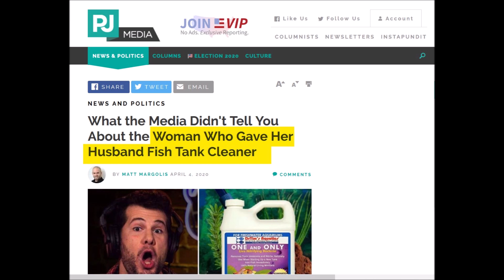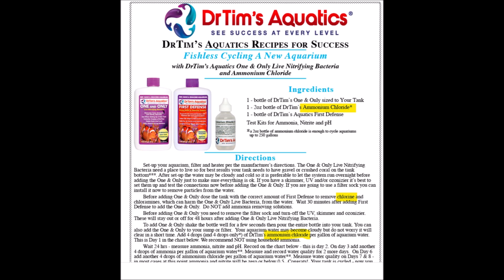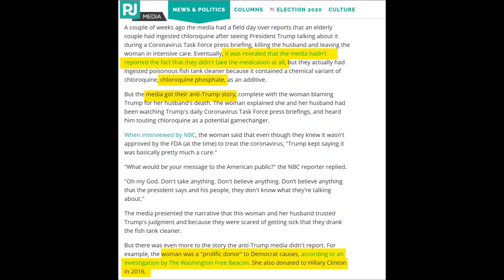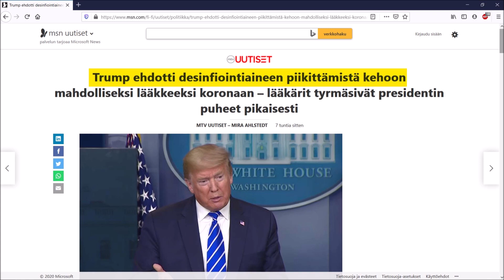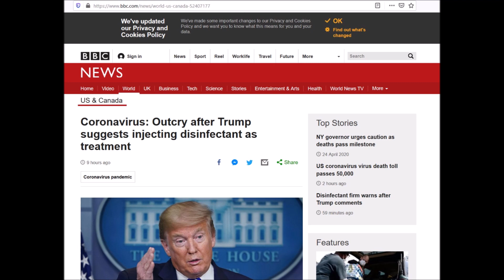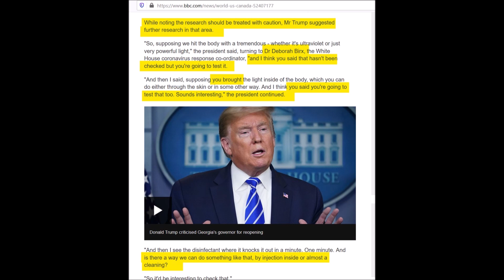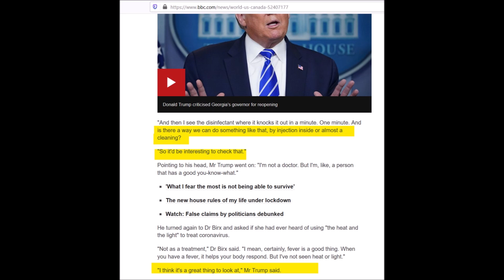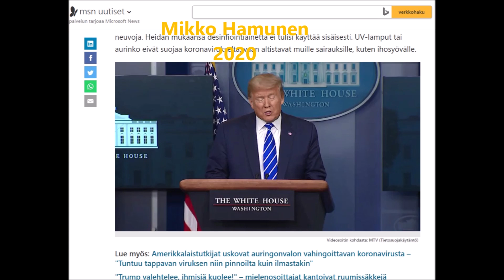200420 Trump - To fake, or not to fake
Kumma heppu tuo presidentti Donald Trump - hän tekee aina kaiken väärin, jos on uskominen totuusmediana itseään pitävää vanhamediaa. Videolla tarkastelen kahta sattumusta, joista Trump sai kuraa niskaansa. Aiheesta vai aiheetta - päättele itse.
Aloituskuva sairaalan ikkunasta. Suosittelen, hyvä hoito.

Kanavan tuotantoa voi tukea esimerkiksi ostamalla ilmastohuijaus-sarjan muistitikun.

Ilmastohuijauksen kaikki tilaushetkellä julkaistut osat ovat tilattavissa MP4-tiedostoina ( 11 osaa 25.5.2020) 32 G:n USB -tikulla hintaan 25 € sis. ALV. Toimitus kirjeitse. Videot ovat 1920x1080 -muotoa. Laitan mukaan vielä videoiden MP3-äänitiedostot erilliseen hakemistoon.